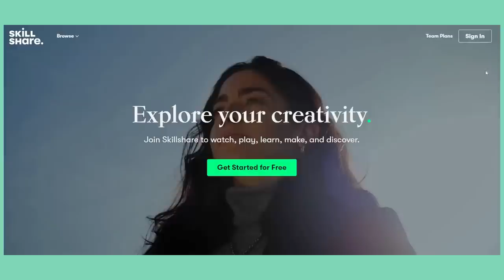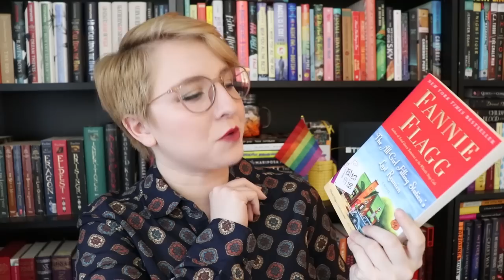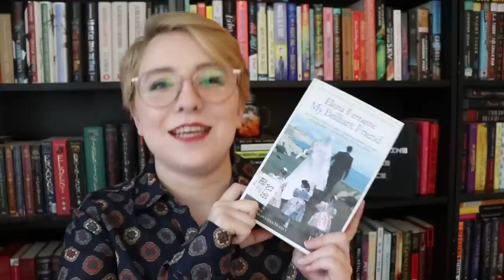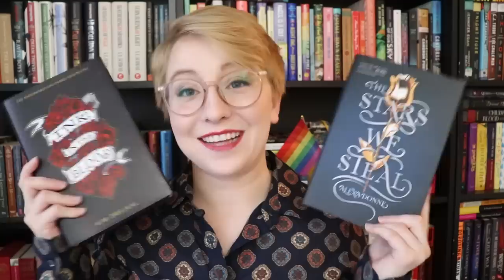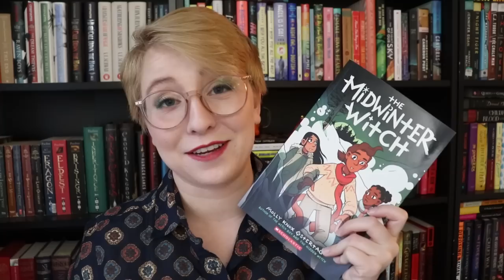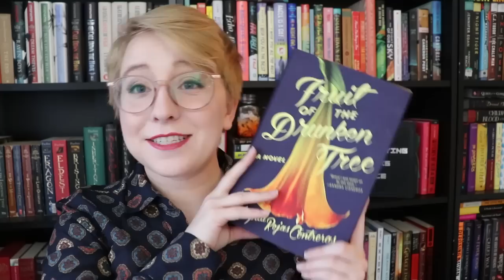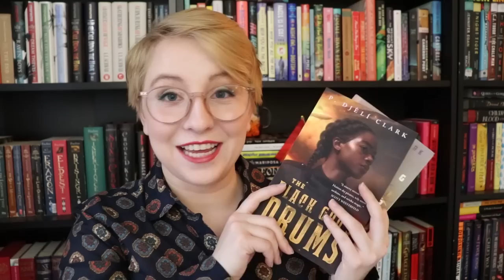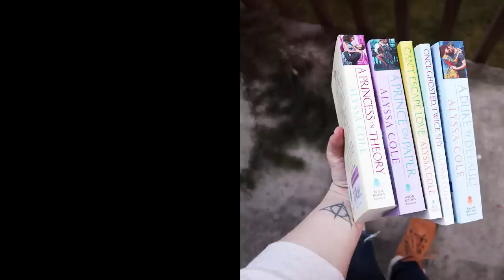February Book Haul 2020 | 38 New Books!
Join in with me every month in buddy reading my patron-chosen book